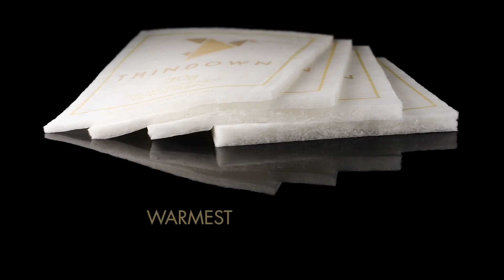THINDOWN®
Představujeme vám materiál THINDOWN®. Tento patentovaný materiál má stejné vlastnosti jako prachového peří. Je lehký, prodyšný, teplý a pohodlný i v extrémně tenké vrstvě 👉. Díky rovnoměrnému uložení prachového peří po celé šíří látky nevzniká potřeba vodorovného prošívání, takže studený 🌬️ vzduch neprochází švy a látka tak dobře izoluje 👍. Navíc se peří nesesypává. THINDOWN® najdete v bundě Uniq, Uniq Lady nebo Peak. Jedná se o produkty určené k aktivnímu pohybu. Právě tyto lehké bundy se dokonale přizpůsobí vaší siluetě a zachovají vás v teple. Při náročnějších outdoorových aktivitách umožní vaší kůži dýchat.  Více informací k produktu zde